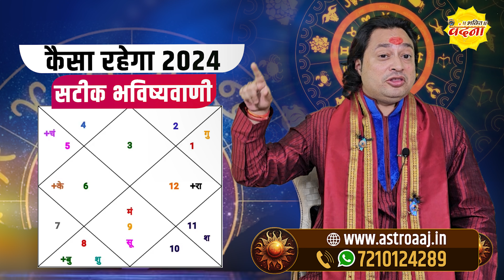मिथुन राशि वार्षिक राशिफल 2024 | सटीक भविष्यवाणी कर्ज होगा छूमंतर 2024 राशिफल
मिथुन राशि वार्षिक राशिफल 2024 | 12 महीनों का राशिफल | कब क्या होगा सब कुछ | Gemini Horoscope 2024